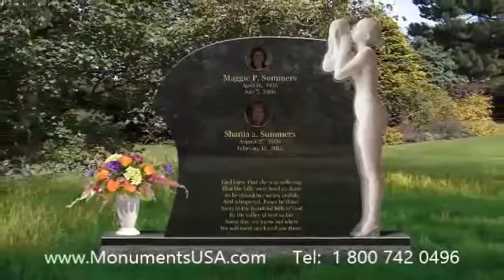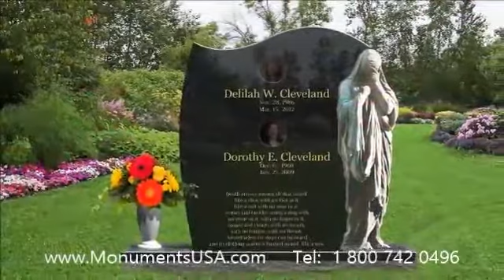Glass Headstones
Chris Wright tombstone,
Chris Wright memorial,
Chris Wright monument,
Chris Wright headstone,
Chris Wright gravestone,
Chris Wright mausoleum,
Chuck Cooper tombstone,
Chuck Cooper memorial,
Chuck Cooper monument,
Chuck Cooper headstone,
Chuck Cooper gravestone,
Chuck Cooper mausoleum,
Clancy Brown tombstone,
Clancy Brown memorial,
Clancy Brown monument,
Clancy Brown headstone,
Clancy Brown gravestone,
Clancy Brown mausoleum,
Clyde Beatty tombstone,
Clyde Beatty memorial,